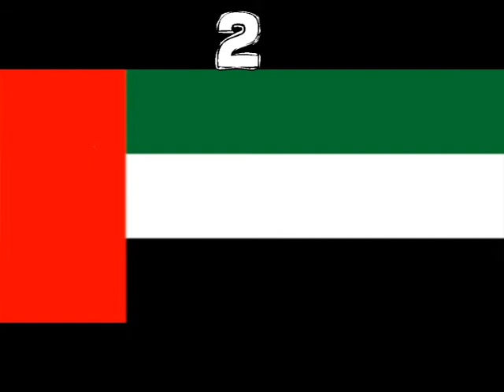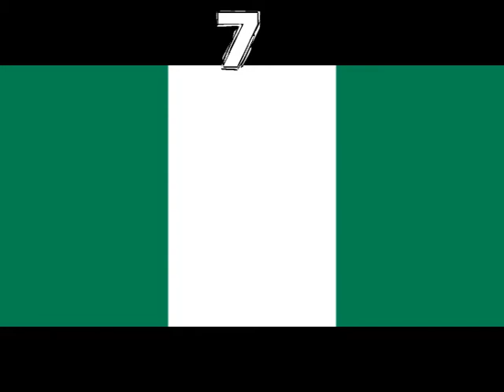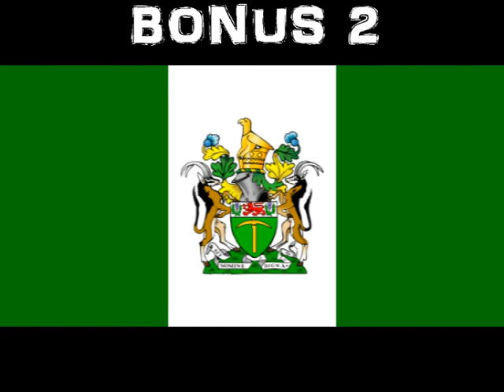Quiz bandiere del mondo 8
Tanti paesi africani...